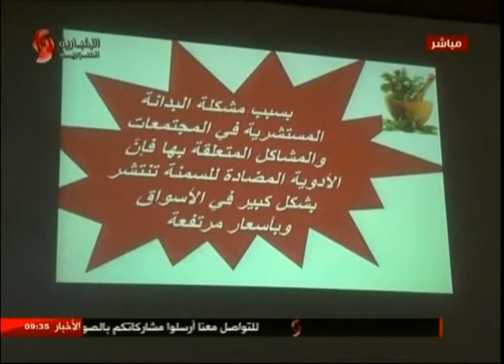العلاجات البديلة والطب التقليدي في اليوم العلمي الصيدلاني 17-10-2017 صباحنا غير